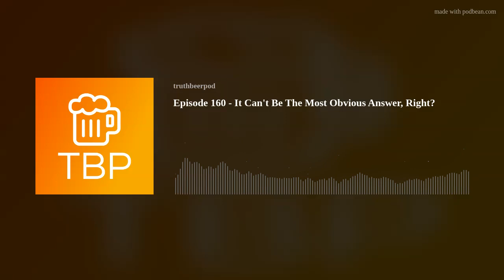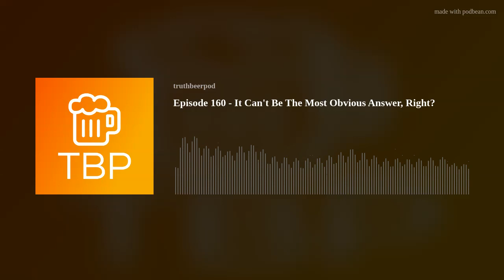Episode 160 - It Can't Be The Most Obvious Answer, Right?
Just a quickie for you this week as we only had 2 pieces of content to talk about, and it was Kolsch Night! We discuss things such as Bret looking better than ever, all things Canadia, meaningless Oktoberfest battles, and banning your wife from drinking Oktoberfest beers.

This episode covers the following shows :
Barstool Perspective - 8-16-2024 - Tilray, Vodkow, and the Canadian Ballet
The Weekly Pint - Ep 225 - This Battle Might Be Useless...But It's Gonna Happen Anyways

What we drank :
BC's Brewing Co - Catalina Hop Mixer - West Coast IPA

Episode recorded on 8/20/2024 at our amazing podcast host, Higher Gravity Summit Park!

Find us on all the social medias @ TruthBeerPod

If you'd like to be a show sponsor or even just a segment sponsor, let us know via email or hit us up on social media!

We want you to continue to be around to listen to all of our episodes.  If you're struggling, please reach out to a friend, family member, co-worker, or mental health professional.  If you don't feel comfortable talking to someone you know, please use one of the below resources to talk to someone who wants you around just as much as we do.

Call or Text 988 to reach the Suicide and Crisis Lifeline

for all your audio, video, and imagery needs!
@gnome__creative on Instagram
@TheGnarlyGnome on Twitter